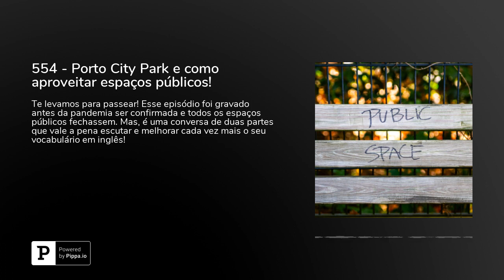554 - Porto City Park e como aproveitar espaços públicos!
Te levamos para passear! Esse episódio foi gravado antes da pandemia ser confirmada e todos os espaços públicos fechassem. Mas, é uma conversa de duas partes que vale a pena escutar e melhorar cada vez mais o seu vocabulário em inglês!Prepositions Perfection está aberto para inscrições! Entra no e encontre todas as informações!

Para ganhar uma aula totalmente grátis pelo&nbsp;Cambly&nbsp;é só baixar o aplicativo ou ir diretamente para o site. Ao finalizar a sua inscrição não se esqueça de colocar o cupom&nbsp;inglesnuecrupodcast.** Acesse agora para usar o código!Baixe o&nbsp;App do Cambly para iPhone.Baixe o&nbsp;App do Cambly para Android&nbsp;